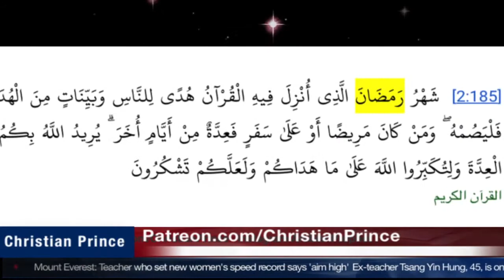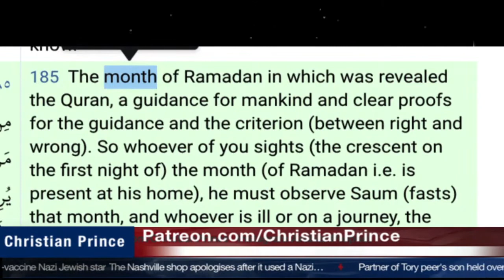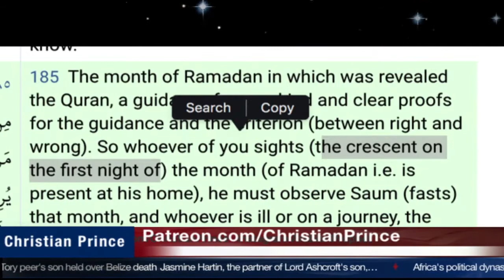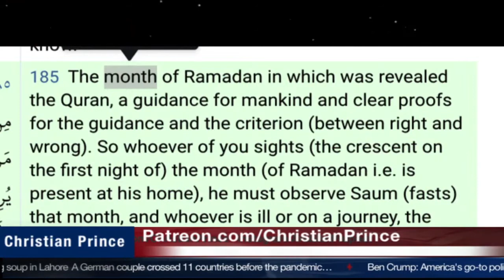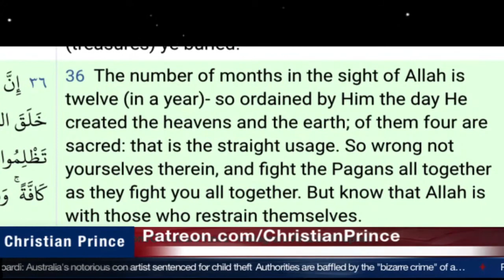Traces of Moon god Worship in Islam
How do the Muslims worship the moon god in Islam? Is Ramadhan a Pagan practice?

Call Christian Prince and debunk him on Palltalk: christian_prince
PS: only for Muslims